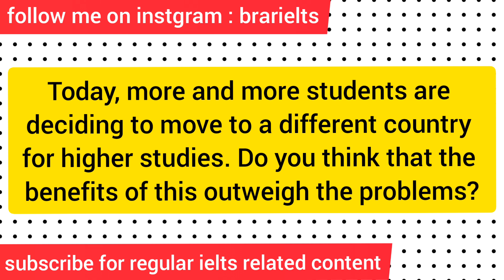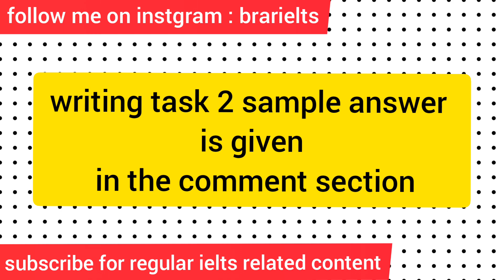28 August ielts exam review reading and listening answers with writing task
How to generate ideas in writing and speaking/7 August ielts exam,12 August,21 August and 28 August

Ielts 7 band in 7 days😍/7 August ielts exam,12August,21 August and 28 August exam/with tips & tricks

most asked cue cards for 31 july|7 August ielts exam|12 August|21 August ielts exam|28 August ielts

August update Examiners are asking new cue cards out from makkar pdf 😱what candidates will do now